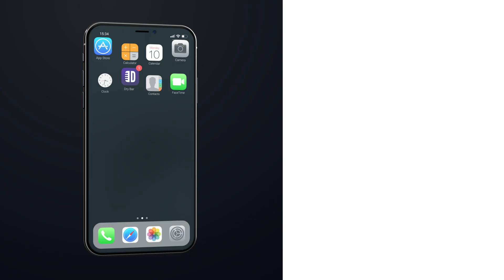Nothing Is Worse Than High School Gym Class. Jonnie W.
Nothing is worse than high school gym class at least that was Jonnie W.'s experience. Whether it's being called an embarrassing last name like "Weigh a Ton" or having to do the presidential fitness test, there just isn't anything good that can be said for high school gym. Whether you're someone who suffers from asthma or just someone who doesn't want to climb a rope, this clip from Jonnie W's full Dry Bar Comedy special is sure to keep you laughing from start to finish.

If you enjoyed this Dry Bar Comedy clip from Jonnie W. be sure to check out the links below for even more Dry Bar Comedians you might enjoy!